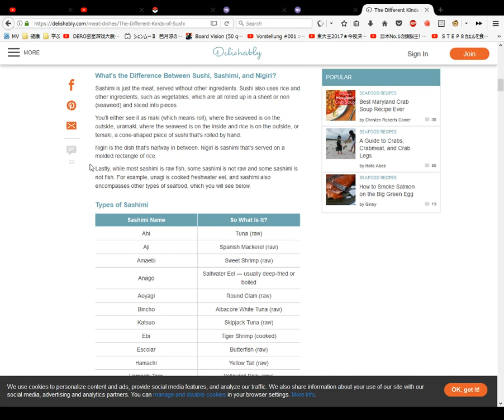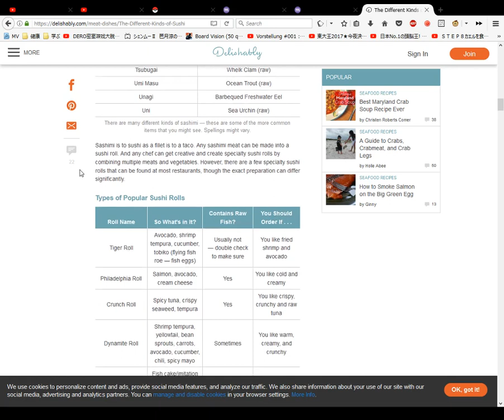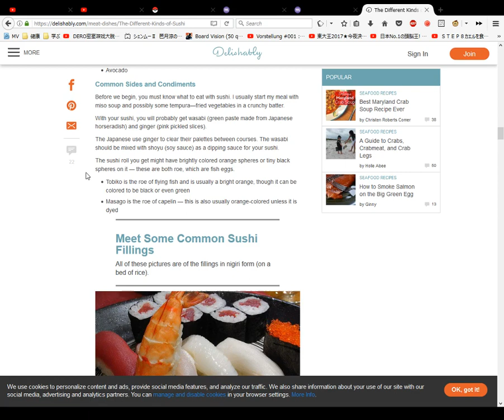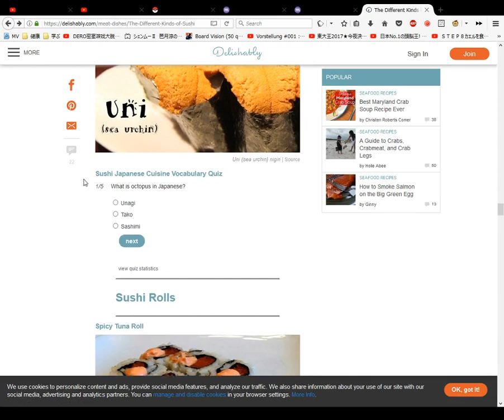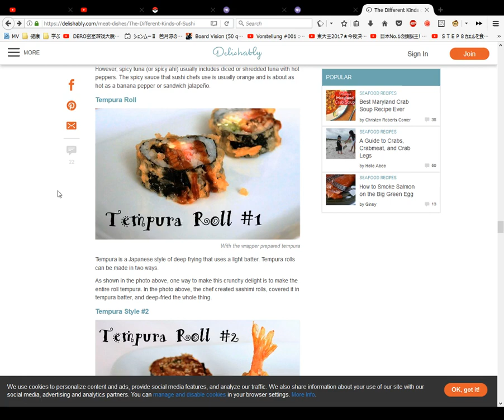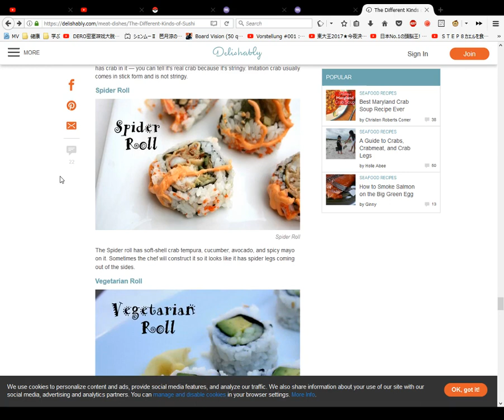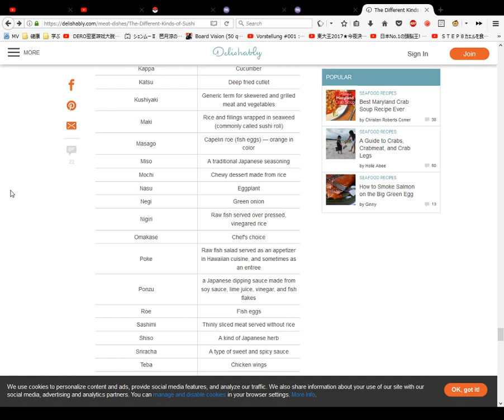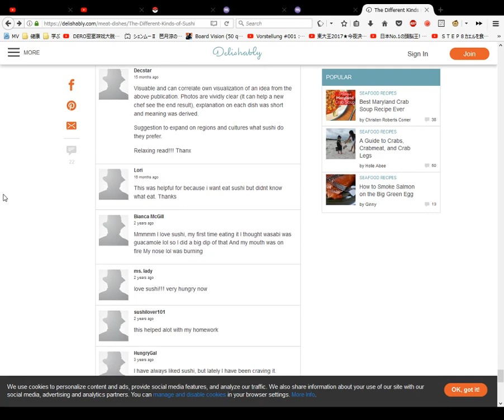The Different Kinds of Sushi Types, Names, and Photos Article